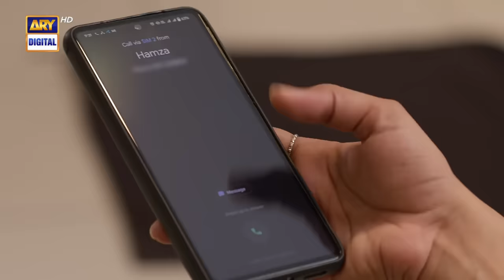Ehsaan Faramosh | Episode 41 (English Subtitles) | 4 October 2023 | ARY Digital Drama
Ehsaan Faramosh Episode 41 | Momina Iqbal | Humayun Ashraf | 4th Oct 2023 | ARY Digital Drama

Cast:
Momina Iqbal,
Humayun Ashraf,
Mashal Khan,
Salman Saeed,
Dania Enwar,
Atiqa Odho,
Humaira Asghar,
Zafar Mehmood,
Sadaf Ahsan,
Jawaid Iqbal,
Rohi Ghazali